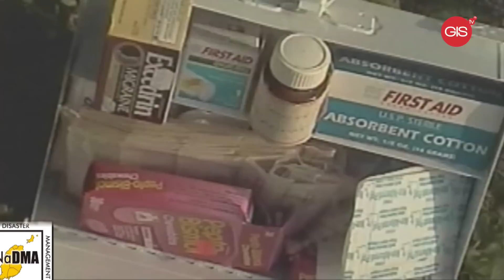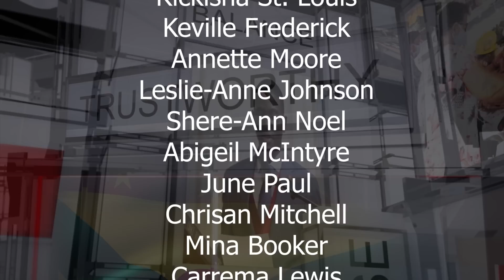The National Report Tuesday, August 30th, 2022